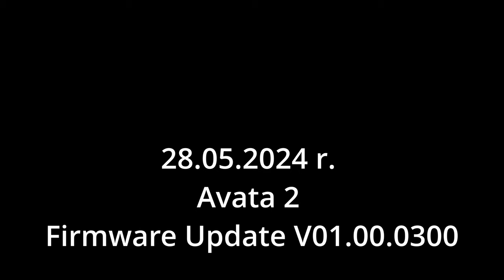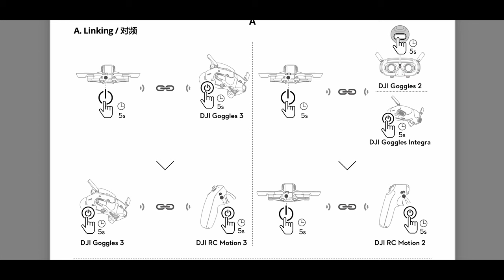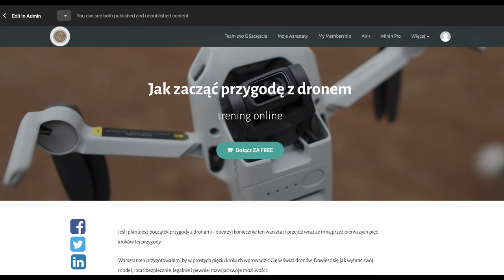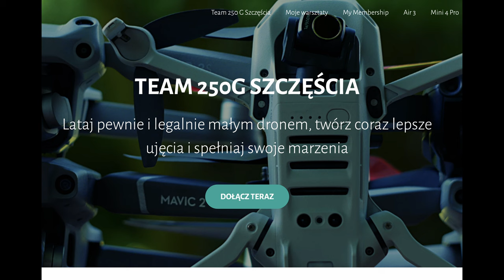DJI Avata 2 - aktualizacja V01.00.0300 | 4K 100 fps, color assist, kompatybilność z 2generacją gogli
🕑 TIMESTAMPS:

0:00